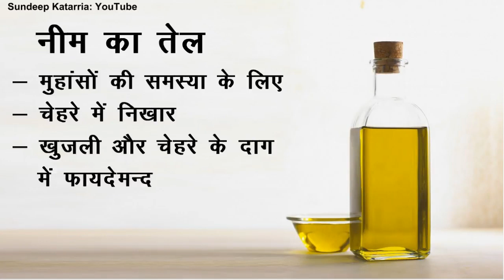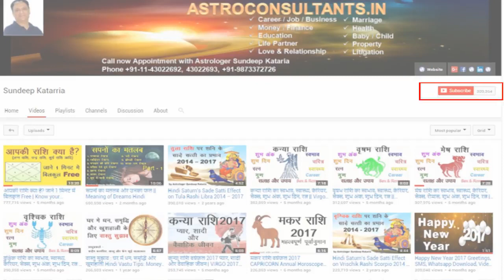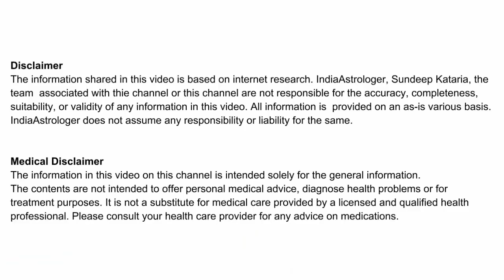नाभि में छिपा है अच्छी सेहत और सुंदरता का रहस्य Belly Button - Secret of Beauty and Health